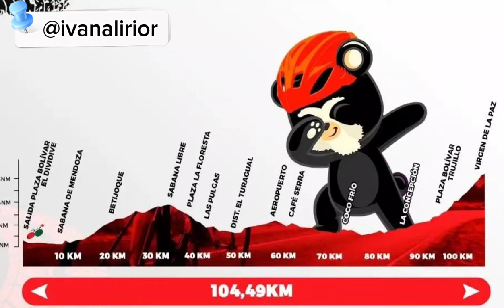VUELTA A TRUJILLO 2023 ETAPA 3 Sábado 18 de Noviembre: El Dividive - Monumento a La Virgen de La P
VUELTA A TRUJILLO 🇻🇪 2023
ETAPA 3 Sábado 18 de Noviembre
Etapa 5 estrellas ⭐⭐⭐⭐⭐
El Dividive - Monumento a La Virgen de La Paz. 6 km de exigente ascenso con rampas del 14, 16 y hasta 20%.